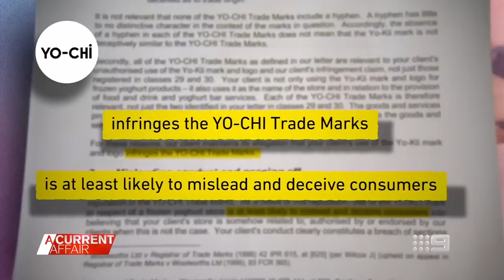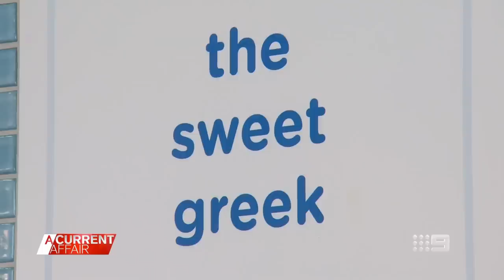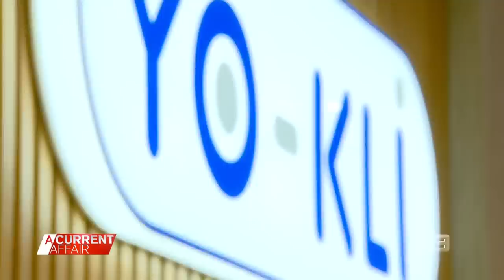Trademark dispute could land frozen yogurt business in Federal Court | A Current Affair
| In a battle of the frozen desserts, the owners of Yo-Chi - a large self-serve frozen yogurt business owned by the Allis family - are threatening to take small Melbourne store Yo-Kli to the Federal Court if they don't make some urgent changes. (Broadcast 19 July, 2023)